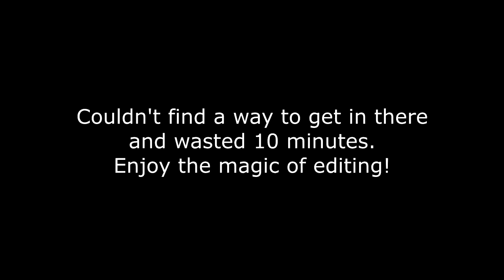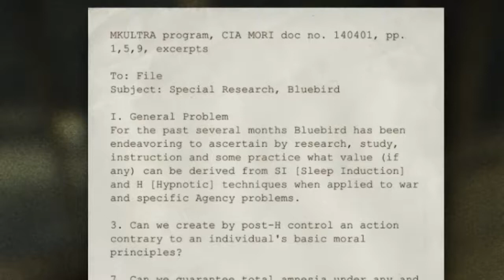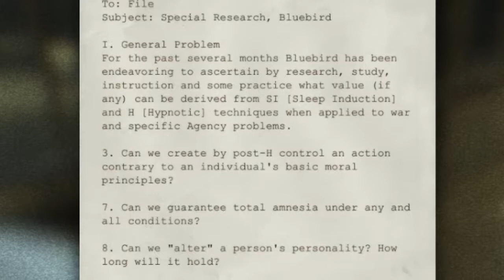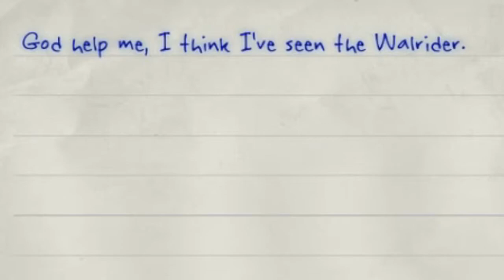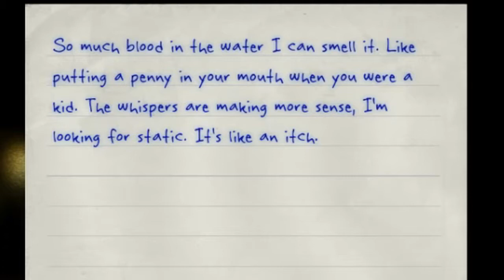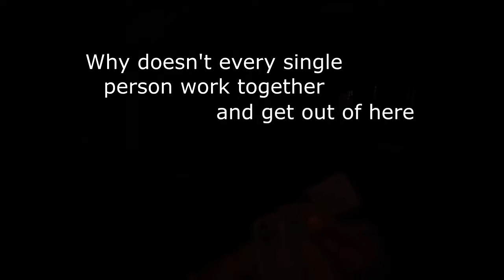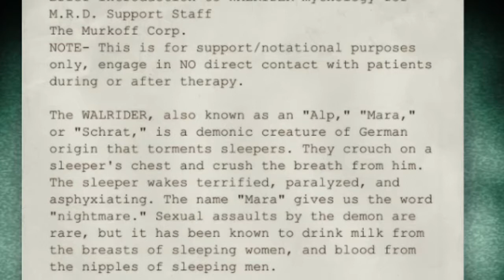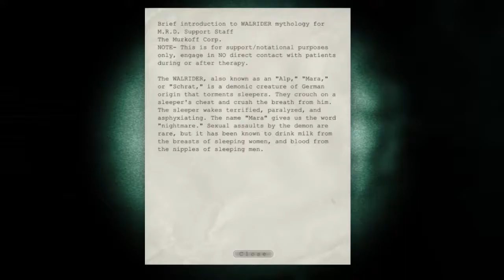The Walrider I Outlast #6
We meet the Walrider!